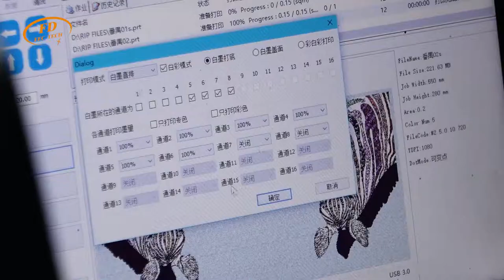how to use soft ink to print on canvas with CMYK+colorful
Office Address: Room 2105, Block A, Bai Ruida Building, New World Industrial Park, Bantian Street, Longgang District, Shenzhen,China
Factory address: No. 20, Dongxing Road, Shiji Street, Panyu District, Guangzhou